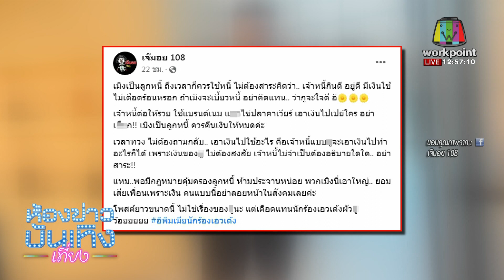แฉ! "ลูกหนี้" เบี้ยวคืนเงิน "นักร้องเอวเด้ง" ทำลอยหน้าเพราะได้กฎหมายคุ้มครอง I 12-04-66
แฉ! "ลูกหนี้" เบี้ยวคืนเงิน "นักร้องเอวเด้ง"  ทำลอยหน้าเพราะได้กฎหมายคุ้มครอง